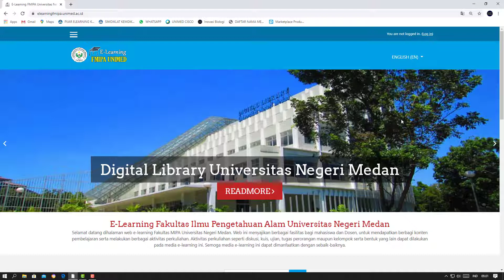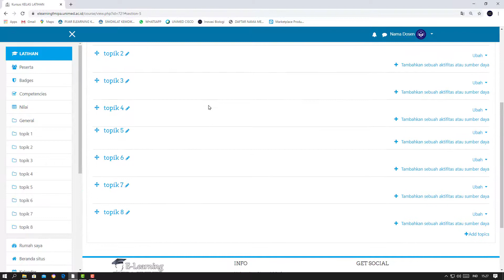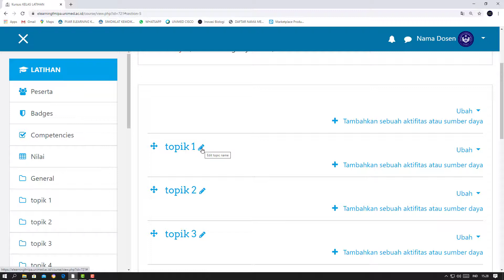Menambahkan Pertemuan di Kelas LMS Moodle